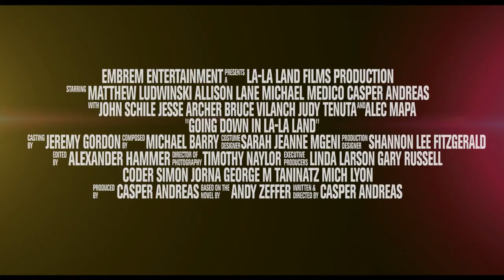Going Down in LA-LA Land - Trailer - 25° Festival Mix Milano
Adam si trasferisce da New York a Los Angeles, giovane e ambizioso, intenzionato a raggiungere il successo nel mondo del cinema. Divide la casa con l'amica del cuore Candy, folle ventenne che trascorre il suo tempo tra palestra, shopping e la ricerca di un 'buon partito'. Dopo una serie di lavoretti poco gratificanti, Adam trova un promettente impiego in una società di produzione cinematografica. Attricette senza speranza, direttori sul lastrico, tossici di anfetamina, marchette e porno industry. Insomma il ricettario classico della maledetta citta' degli angeli. Tratto dal romanzo omonimo di Andy Zeffer, il film racconta discesa agli inferi e sopravvivenza di un giovane attore nella terra dei sogni e delle illusioni. Brillante tragi-commedia, per la regia di Casper Andreas, l'ideatore del popolare Big gay musical.